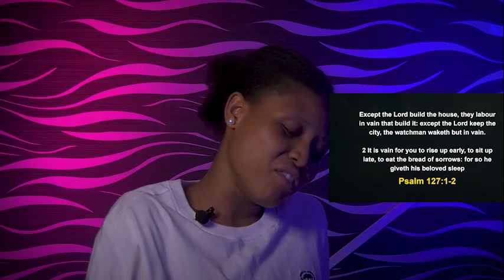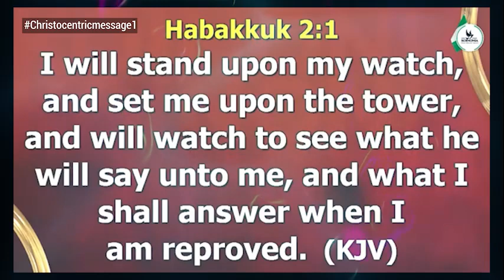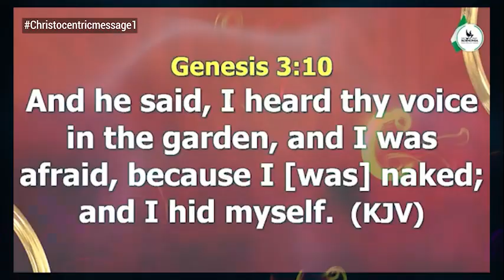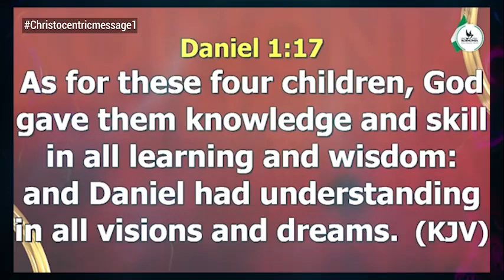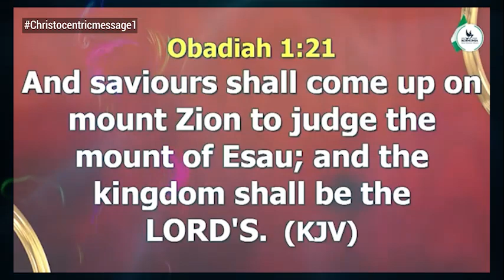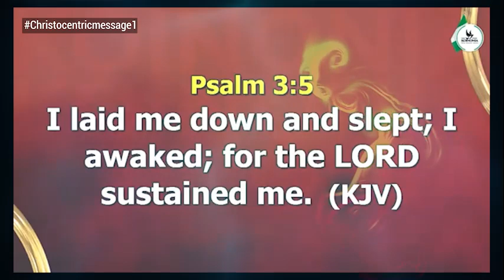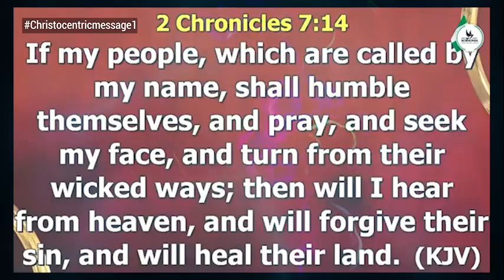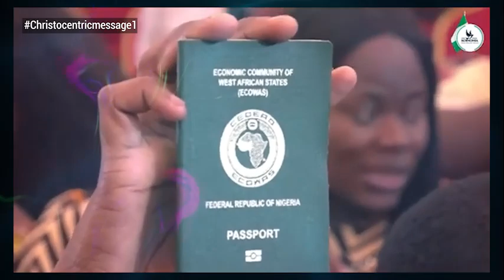I WILL MAKE YOU INTO A GREAT NATION - APOSTLE JOSHUA SELMAN Koinonia Global